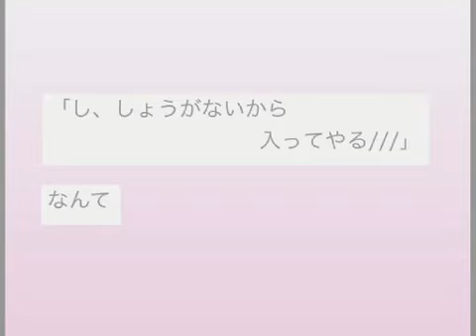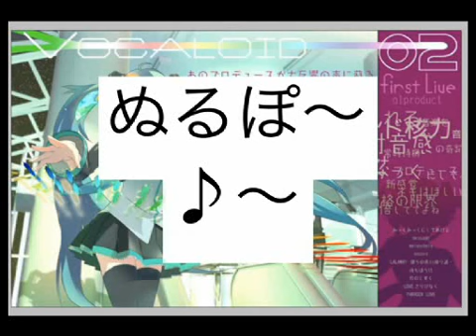【メルト替え歌】姉がオタになったようです【歌ってみた】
ニコニコ動画より転載　　　　　声高ぇｗｗｗ